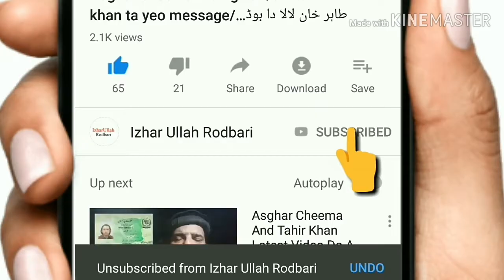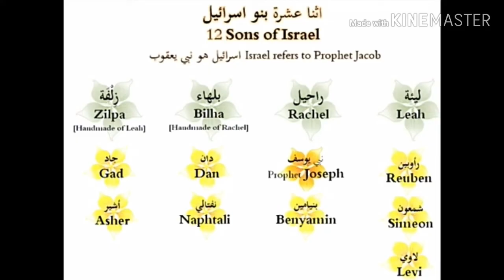Full History of phatan Tribe||Historical Documentary of pashtoon|| Izhar ullah Rodbari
Assalam.o.alikum Dear Friends How are you?
i hope you will be ok.My Dear Friends In This vedio i will tell you about History Of Pashtoon Patan.